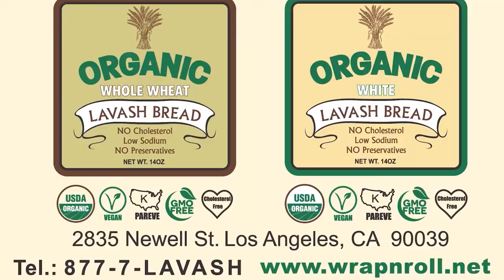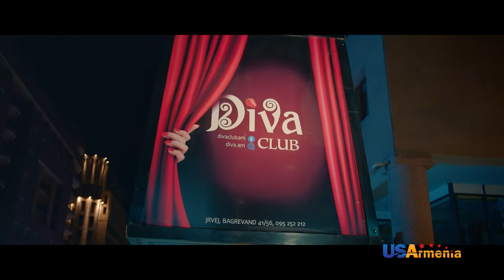SOS i LOS y 2 Սոսի Լոսը 2 Episode 12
🔶  Ողջույն ՝ Բաժանորդագրվեք , և Հետևեք մեր ալիքին , և կվայելեք լավագույն սիթքոմները :
🔶 Հեղինակային Իրավունքները Պատկանում են Հետևյալ Կազմակերպություններին ՝
🔶 USA Armenia Channel ին
🔶 ABX Channel ին
🔶  Սիթքոմներ 🔶 Հումօրային Հաղորդումներ 🔶 Ֆիլմեր

Sosi Losy, Sos Los, Sosi losy serial , Sosi losy haxordum , Sosi losy

EN
USA USA Armenia Channel in
🔶 ABX channel on
🔶 Sitcoms 🔶 Humor Shows 🔶 Movies